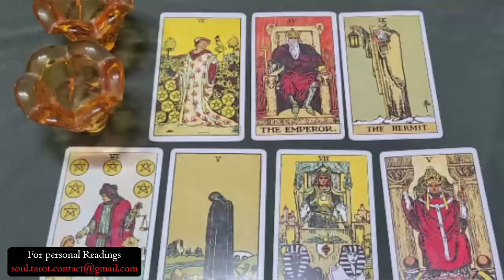ARIES WOW 😒! YOU FINALLY CHANGED THE GAME UP ON THIS SORRY NARCISSIST❤️‍🩹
Aries Love
Aries 2024
Aries today
Aries JULY